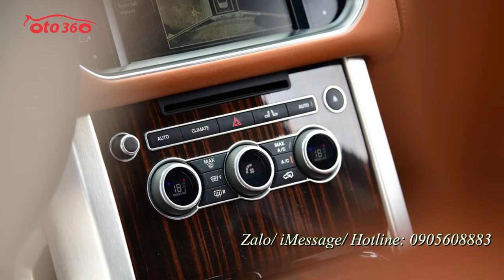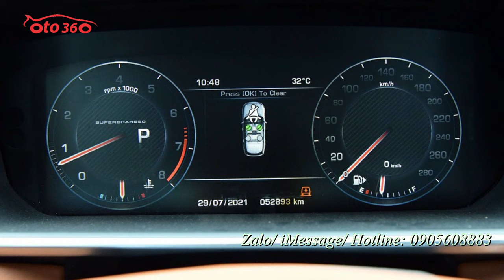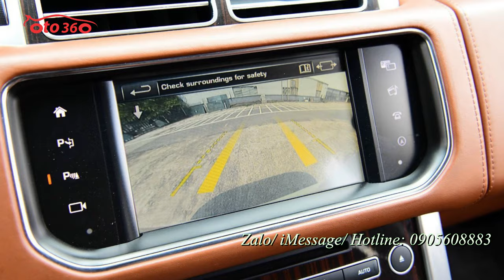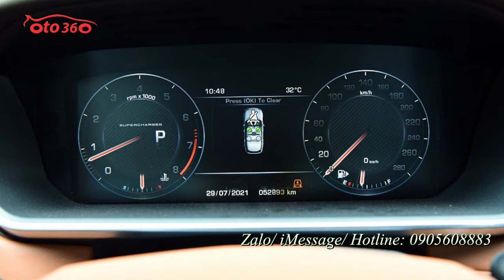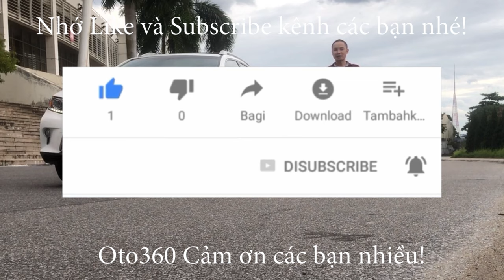Những ai đi xe này auto đẹp trai nhé Range Rover SV Autobiography LWB 5.0 quá chất và đẳng cấp.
Range Rover SV Autobiography LWB
Xe sản xuất 2016 đăng ký 2017 tên công ty
Sử dụng động cơ V8 5.0L Supercharged, cung cấp sức mạnh 542 mã lực và mômen xoắn cực đại 680Nm. Có thể tăng tốc từ 0-96km/h chỉ trong 5,5 giây trước khi đạt vận tốc tối đa 225km/h. Mức tiêu hao nhiên liệu ở điều kiện kết hợp là 12,8 lít cho mỗi quãng đường 100 km. Xe sử dụng hộp số ZF 8 cấp và hệ dẫn động 4 bánh.